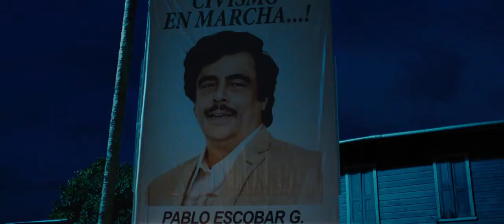Escobar Paradise Lost Official Trailer 2015 Josh Hutcherson HD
Escobar Paradise Lost with Josh Hutcherson will be in theaters on January 16th 2015.For more movie news and trailers, go check out Kaleb Almasy's Youtube Channel or follow him on Instagram @kalebalmasy.